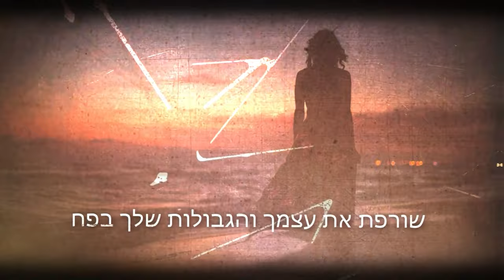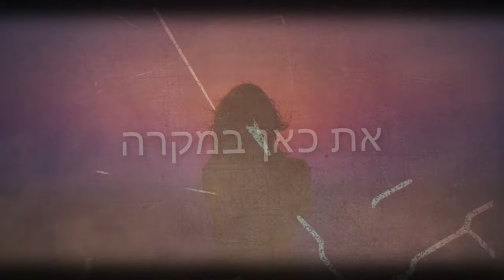מאריה קראס - מכורה לטירוף (קליפ מילים)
מילים : מאריה קראס
לחן : מאריה קראס
עיבוד והפקה מוזיקלית : אוהד בסון
שירה : מאריה קראס
קולות : מאריה קראס
גיטרות ובס : אוהד בסון
מיקס : שי ברנדר
מאסטר : רועי בוקריס
ניהול אישי: אבי מאור AM Concept

התחלת את השבוע עם חיוך על הפנים
משכנעת את עצמך שזה כל מה שרואים
עם כל יום שעובר פרצופים נעלמים
לאן?
את רוקדת במסיבות יותר טוב מכולם
וכל אחד יגיד שהעולם שלך מושלם
הוא ורוד מבחוץ
אבל באמצע הלילה

שוב את בורחת למקום החשוך
זה בוער לך בגוף
מכורה לטירוף
מפחדת לעוף
מחפשת סיבות
לא לעצום ת׳עיניים
את מוותרת על עצמך בלי לחשוב
רק רוצה לאהוב
קצת יותר מקרוב
ממשיכה לחייך
שאף אחד לא יחשוד
ובמציאות את טובעת

ואולי
את כאן במקרה
מחכה שיראה
או ישמע את קולך
בין כל הצרחות מסביבך
ומתי
יעבור הכאב
וייתן לך שניה
לקחת אוויר לנשימה
בלי לשבור לך שוב את הלב

שנים מתגלגלות ואת עדיין בשלך
שורפת את עצמך והגבולות שלך בפח
לא נרדמת בלילות והפחדים שלך איתך
לאן נפלת?
משקרת לכולם שהכל בשליטתך
עם ידיים רועדות את פוגעת בעצמך
וכלום לא משתנה
כי באמצע הלילה

את עוד בורחת למקום החשוך
שבוער לך בגוף
מכורה לטירוף
מפחדת לעוף
מחפשת סיבות לא לעצום ת׳עיניים
שוב מוותרת על עצמך בלי לחשוב
רק רוצה לאהוב
קצת יותר מקרוב
ממשיכה לחייך
ובמציאות את טובעת

ואולי
את כאן במקרה
מחכה שיראה
ומתי
יעבור הכאב
וייתן לך שניה
לקחת אוויר לנשימה
לרסיסים

סיימת את השבוע עם חיוך על הפנים
עדיין משוכנעת שזה כל מה שרואים
עם כל יום שעובר את נשברת מבפנים עוד קצת